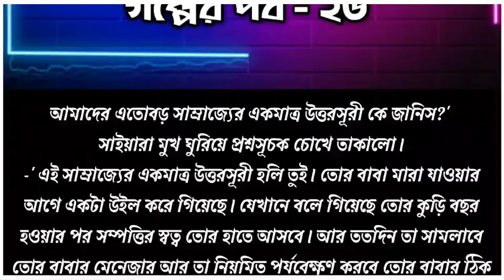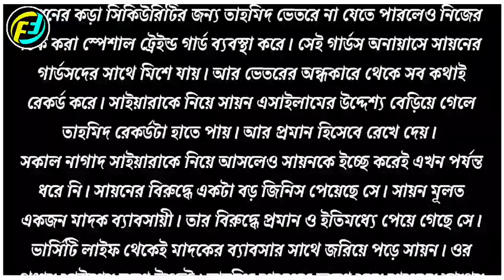ফাগুন হাওয়া | পর্ব - ২৬ | ভালোবাসার গল্প | রোমান্টিক গল্প | Faruks Diary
গল্পের নামঃ ফাগুন হাওয়া
পর্ব - ২৬
writer: প্রভা আফরিন

💞. Valobasar golpo. 💞
💞. Premer golpo. 💞
💞. Koster golpo. 💞
💞. Jeboner golpo. 💞
💞. Prem Nibedon. 💞

❤ Thanks For Stay With Faruk's Diary. ❤